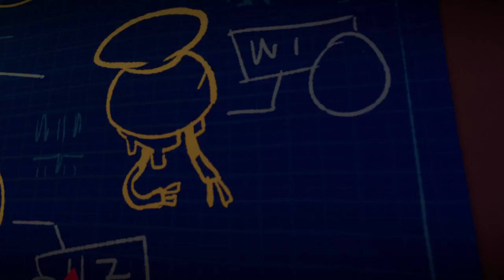Tinykin - Tous les Pollen Ep14 - Le Gâteau d'Ardwin [FR][Chobitty]